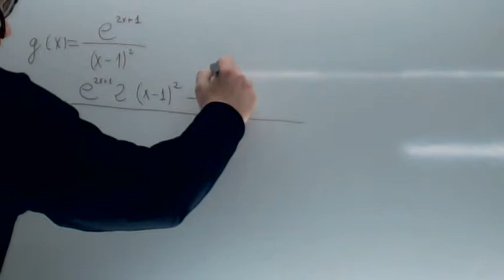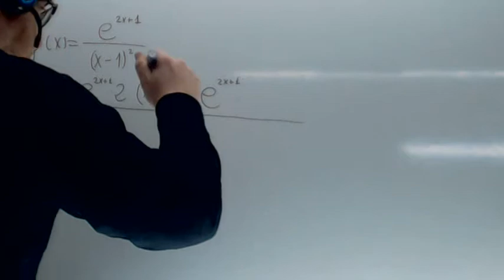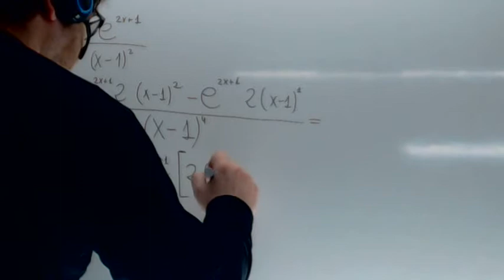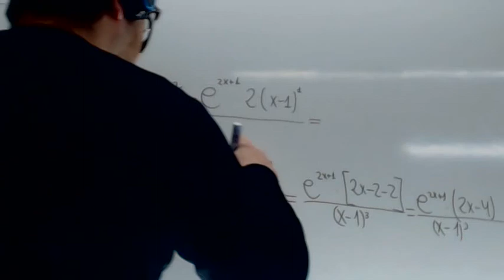Ejercicios de derivadas resueltos Usero